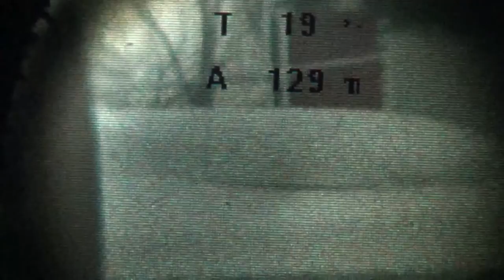Télescope à réalité augmentée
Je présente ici la dernière version de mon projet de réalité augmentée avec un télescope LCD pouvant combiner simultanément une image réelle produite par un système optique et une image virtuelle affichée sur un écran LCD modifié pour être transparent.
Le système optique du télescope est composé d'un objectif à distance focale variable, d'une lentille de champ, d'une lentille érectrice, d'une seconde lentille de champ, d'un écran LCD et finalement d'un oculaire. Les composantes optiques sont savamment sélectionnées pour maximiser la luminosité dans le système et éviter le vignettage.
Toutes les montures sont imprimées en 3D, ce qui est peu coûteux et rapide à concevoir, en plus d'offrir une bonne précision dans les distances entre les composants et une excellente solidité mécanique.
Pour l'électronique, j'utilise un écran 320x240 avec une carte Nextion. Il est possible d'y afficher des images préalablement enregistrées, ou d'envoyer des données avec un arduino. Dans cette preuve de concept, j'ai tout simplement utilisé un capteur de température et de pression BMP085 et affiché les valeurs de température et d'altitude sur l'écran.
Pour plus de détails sur la conception de ce projet, vous pouvez consulter la section de mon blog qui y est consacré à l'adresse suivante
Si vous voulez voir le projet similaire qui a précédé ce télescope à réalité augmentée, je vous suggère ma vidéo sur ma caméra à correction optique de luminosité, dans laquelle j'explique entre autres comment modifier un écran LCD pour le rendre transparent